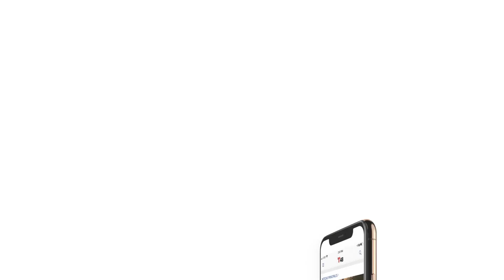Todos los detalles sobre la mala calidad del aire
Actualmente, un humo espeso cubre California y la costa. el humo está haciendo que los cielos se vean oscuros o anaranjados en el Área de la Bahía debido a las partículas que dispersan la luz azul y solo permiten que la luz amarillo-naranja-roja llegue a la superficie.